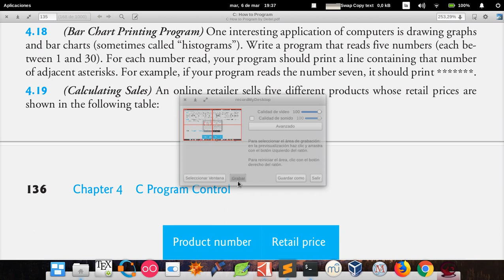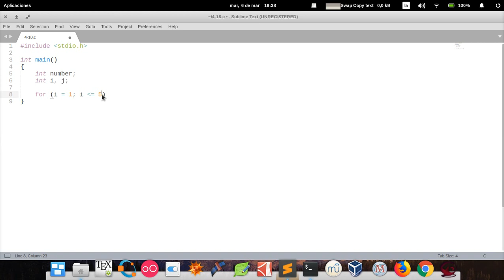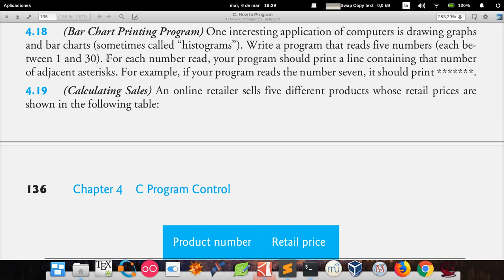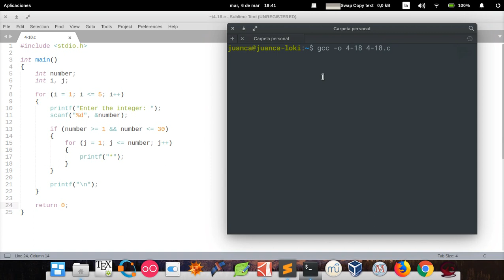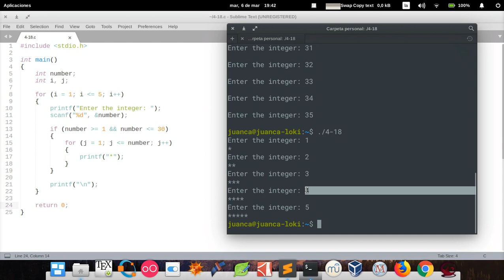C How to Program (6th edition) - Deitel & Deitel, exercise 4.18